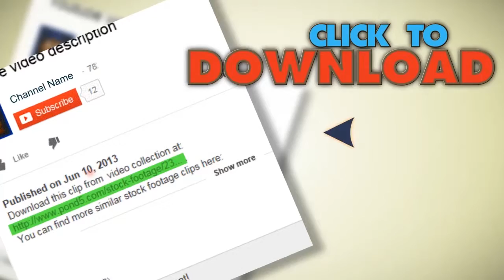Students At A Lecture In The Classroom.. Stock Footage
You have watched Students At A Lecture In The Classroom.. Stock Footage